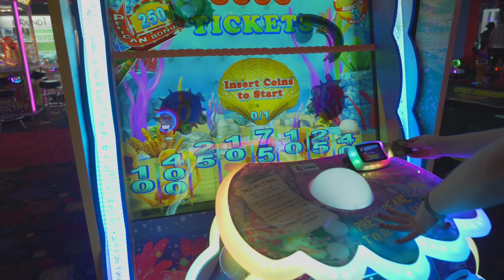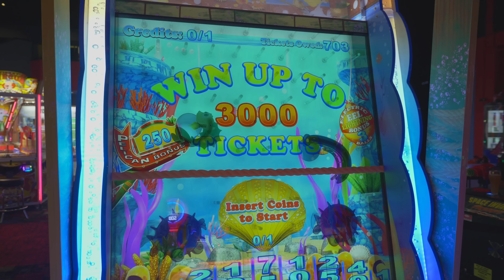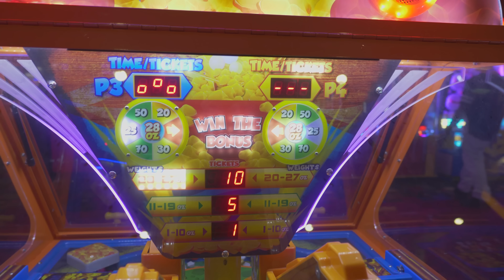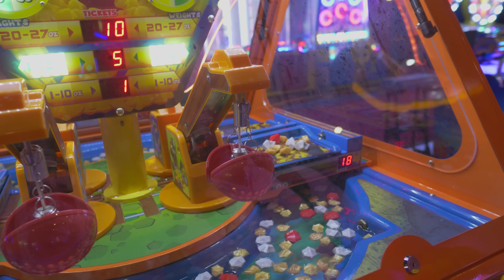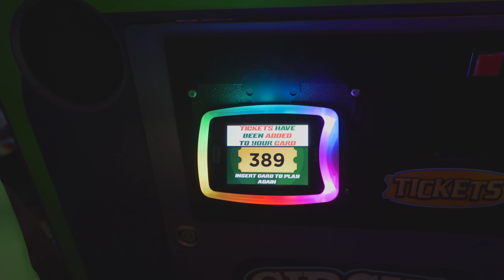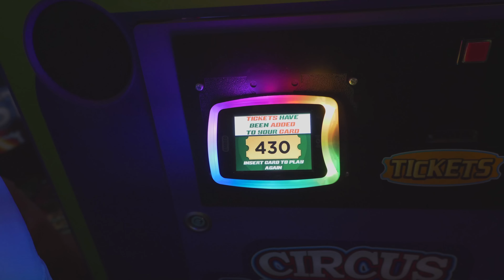Can we win the GIANT cat head at Round 1 Concord?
The Crane Couple returns to Round 1 arcade in Concord to play ticket games and see if they can win the giant cat head mask at the prize area! Gonna need to win a LOT of tickets and ticket game jackpots to get a prize that cool though!

"Brightly Fancy", "Quirky Dog", "Take a Chance"